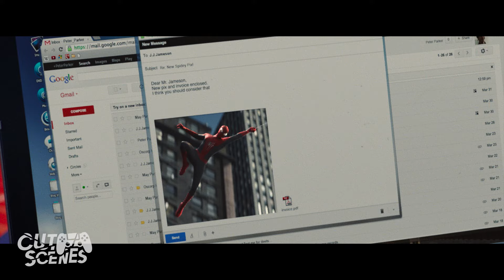Electro's Shocking Accident | The Amazing Spider-Man 2 (Jamie Foxx Scene)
While on an electrical repair job for Oscorp, Max Dillon (Jamie Foxx) suffers a terrible accident.

The Amazing Spider-Man 2 / Peter Parker runs the gauntlet as the mysterious company Oscorp sends up a slew of supervillains against him, impacting on his life. / We've always known that Spider-Man's most important battle has been within himself: the struggle between the ordinary obligations of Peter Parker and the extraordinary responsibilities of Spider-Man. But in The Amazing Spider-Man 2, Peter Parker finds that a greater conflict lies ahead. It's great to be Spider-Man (Andrew Garfield). For Peter Parker, there's no feeling quite like swinging between skyscrapers, embracing being the hero, and spending time with Gwen (Emma Stone). But being Spider-Man comes at a price: only Spider-Man can protect his fellow New Yorkers from the formidable villains that threaten the city. With the emergence of Electro (Jamie Foxx), Peter must confront a foe far more powerful than he. And as his old friend, Harry Osborn (Dane DeHaan), returns, Peter comes to realize that all of his enemies have one thing in common: OsCorp.